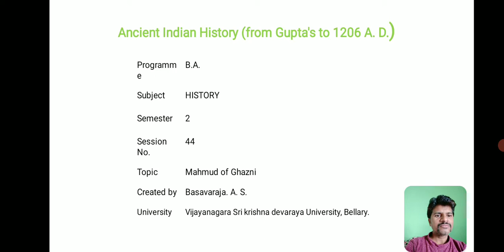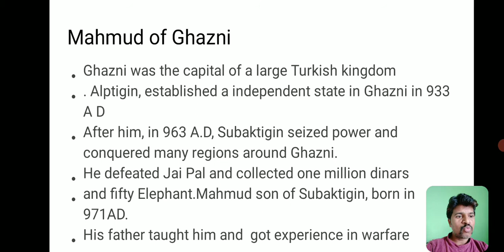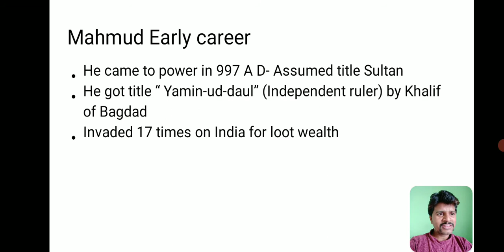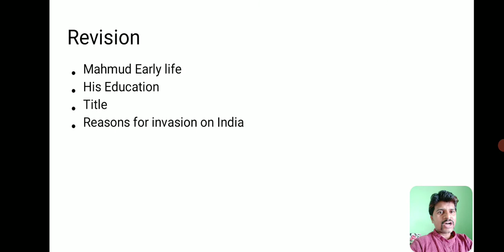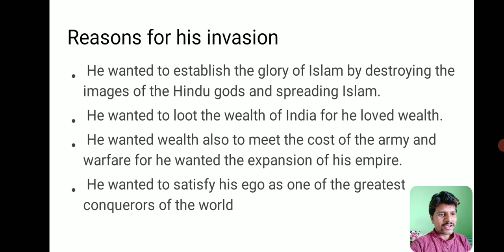Mahmud of Ghazni. Session-44